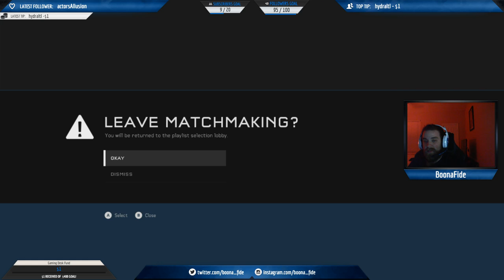Kyle Warren Live Stream